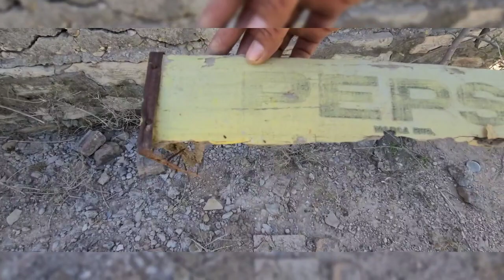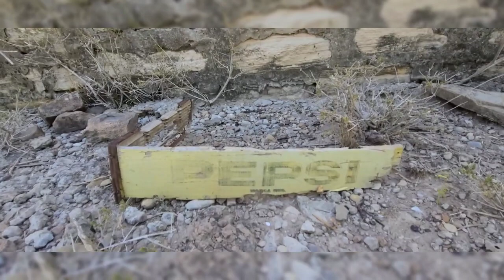Some Finds Algunos Hallazgos